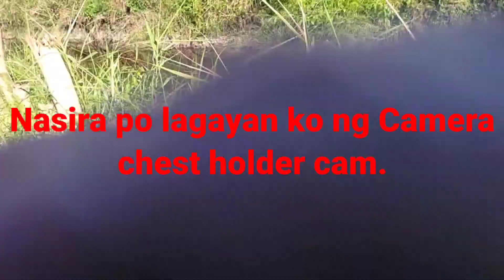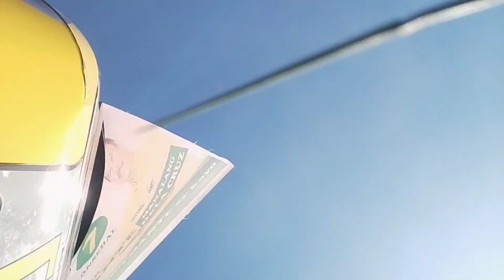tilapia hunting nakarame ng pang ulam /tiksay fishing using air gun